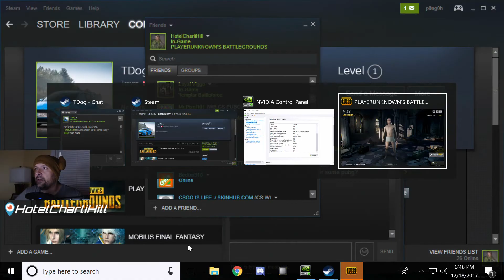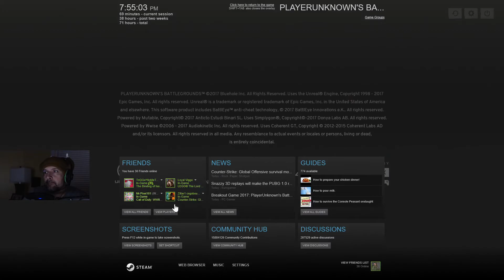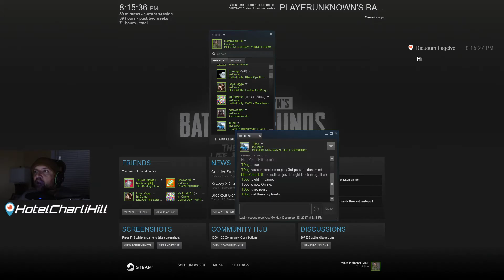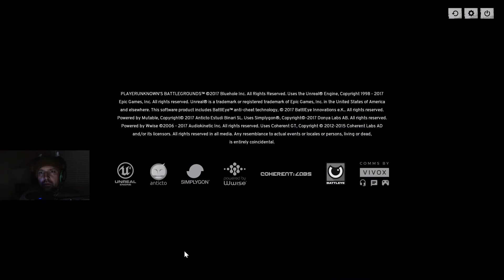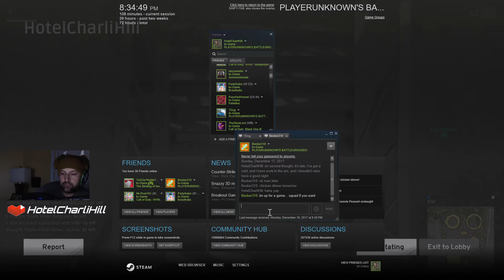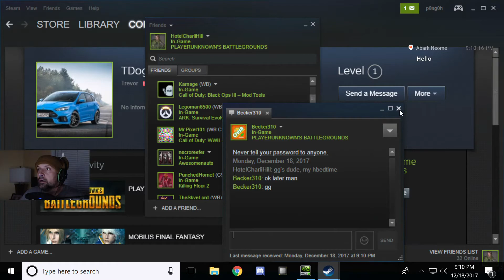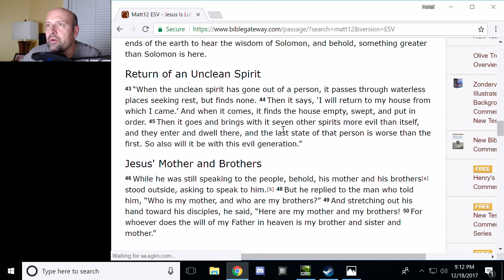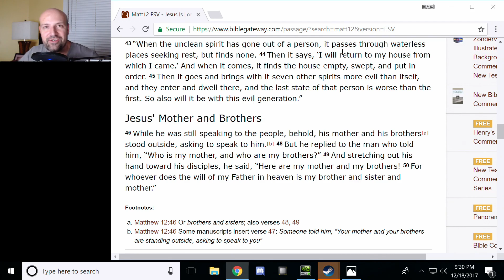G5: Higher Purpose Gaming, Episode 101 - PUBG in ULTRA DETAIL! 1080p 60FPS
HotelCharliHill goes back into some PUBG while on The Road to the Chicken Dinner! Gets some pointers from a skilled fellow player and right away makes the longest shotgun 'KNOCK' he's EVER HAD!

Playerunknown's Battlegrounds was developed and published by PUBG Corp., a subsidary of Korean publisher Bluehole.

You can find out more about G5: Higher Purpose Gaming at the Facebook page, FB.me/G5HPG - You can go there for ALL the important info!

Follow on Twitter @HotelCharliHill

If you'd like to support G5, check out ways to do so at the Facebook page, but the BEST way is to follow my social media and share that info to everyone and invite people to join G5!

And here's my weekly streaming schedule;

MONDAY, TUESDAY, WEDNESDAY, THURSDAY, and SATURDAY (each evening starts at 8pm EST and runs until 11pm EST).

Currently playing all kinds of AWESOME GAMES! You can see the list of games I play at the Facebook page :D